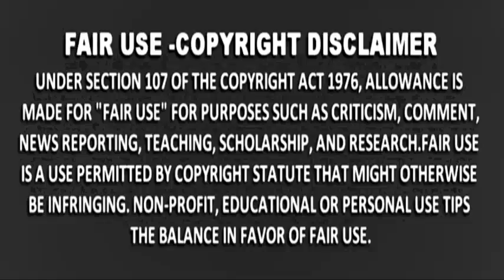DATING DOH SEC GARIN NAPUNO NA! ISINIWALAT LAHAT NG ALAM SA DENGVAXIA NI NOYNOY AQUINO!